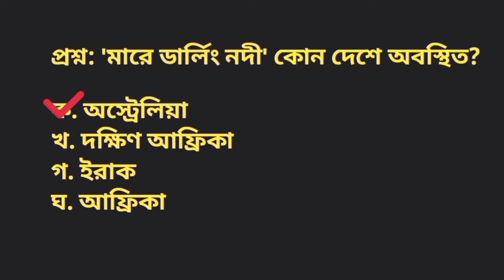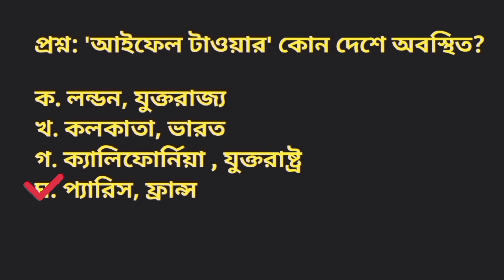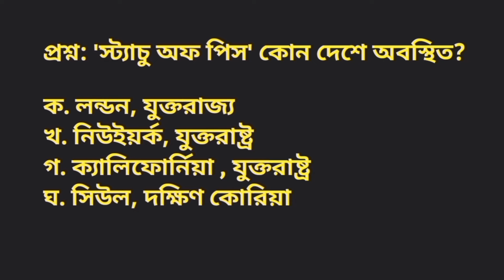পার্ট - ০২ | বিশ্বের গুরুত্বপূর্ণ স্থান, স্থাপনা, মহাদেশ ও মহাসাগর সম্পর্কিত Mcq প্রশ্ন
বিশ্বের গুরুত্বপূর্ণ স্থান, স্থাপনা, ভবন, মহাদেশ ও মহাসাগর সম্পর্কিত বাছাই করা mcq প্রশ্ন| বিগত ৪০ বছরে বার বার বিভিন্ন পরীক্ষায় আসা গুরুত্বপূর্ণ mcq প্রশ্ন, পার্ট - ০২।

This video is an important place, world institution, Ocean & continent related MCQ question, part- 02. It helps to all competitive examinations for all candidates. @AllJobDestination